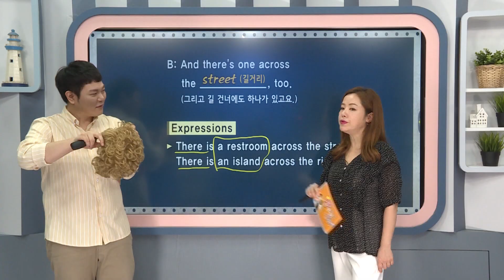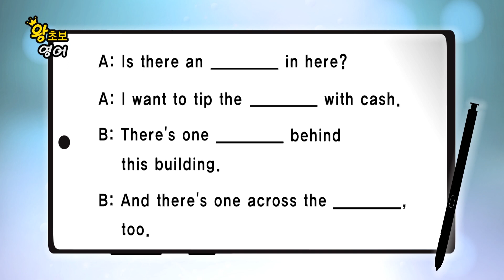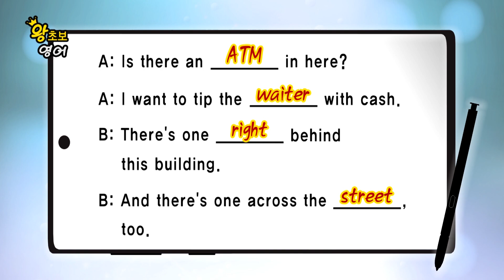왕초보 영어 - 971. 웨이터에게 현금으로 팁을 주고 싶어서요_#003